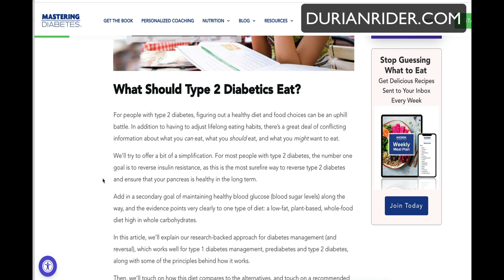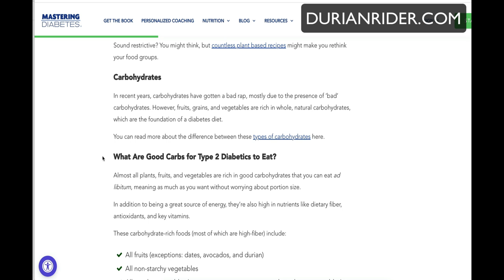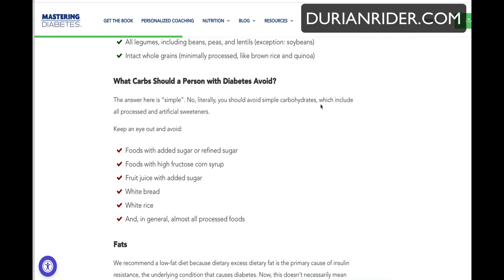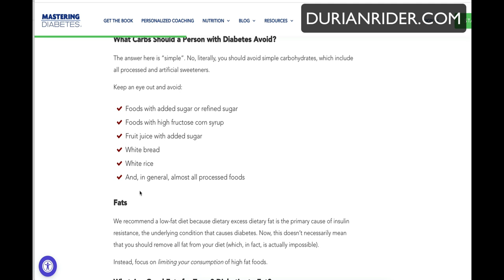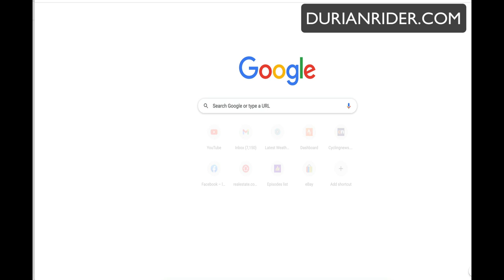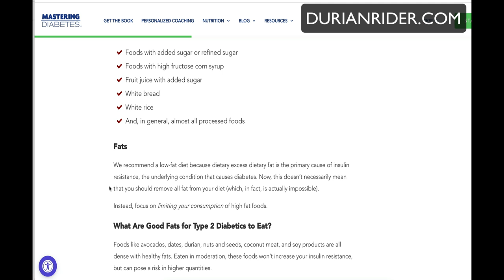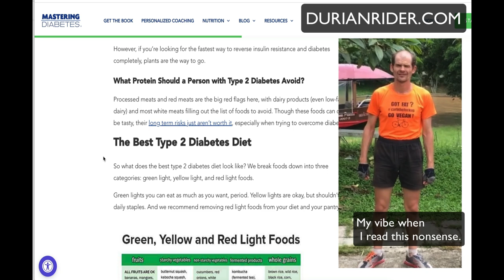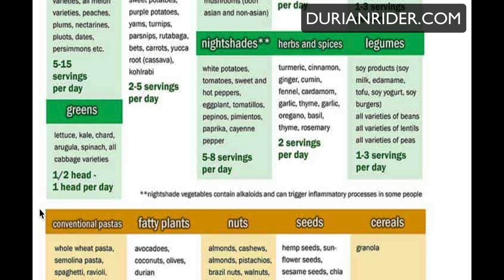Mastering Diabetes Giving Bad Nutrition Advice AGAIN